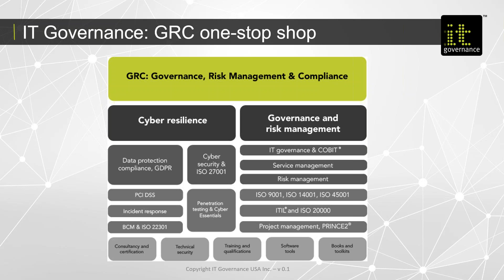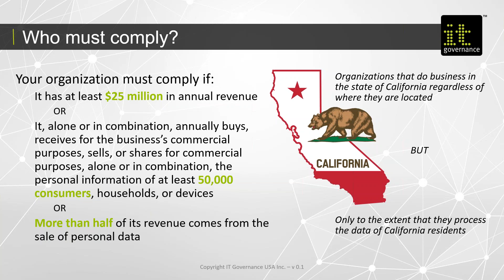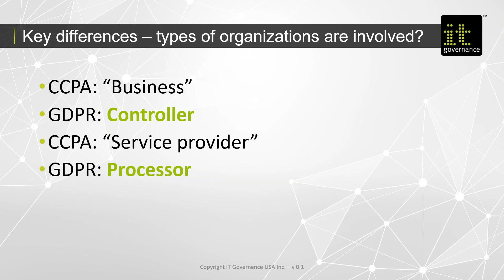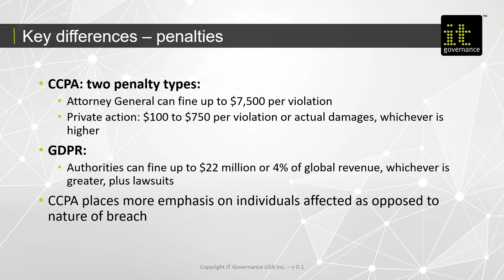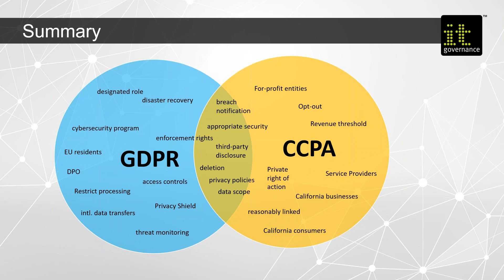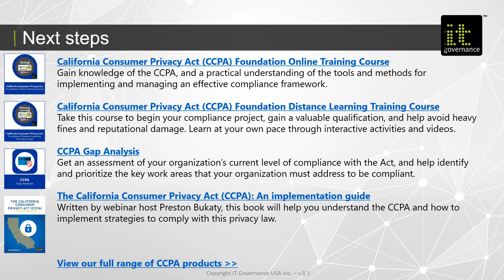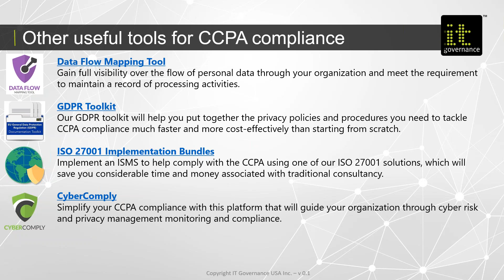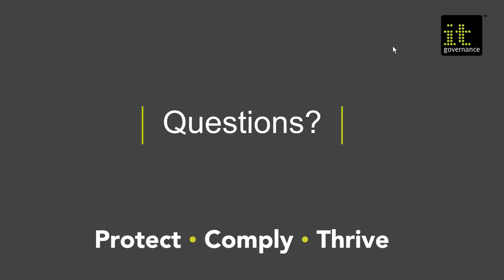Webinar: Closing the gap between the CCPA and GDPR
This webinar will cover:

A short overview of and definitions from the GDPR and the CCPA
The key differences between the two privacy laws
The overlapping privacy requirements
Practical steps to initiating a privacy compliance project